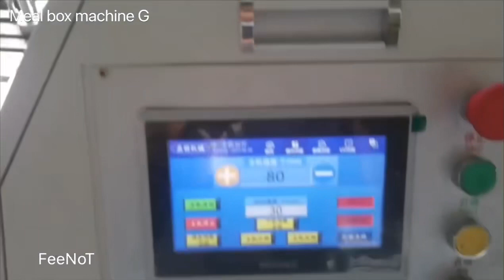Paper food meal box glue machine FeeNoT.com carton erecting machine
FeeNoT.com
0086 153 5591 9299 whatsapp
paper lid cover machine
Paper cup container box bag plate machines